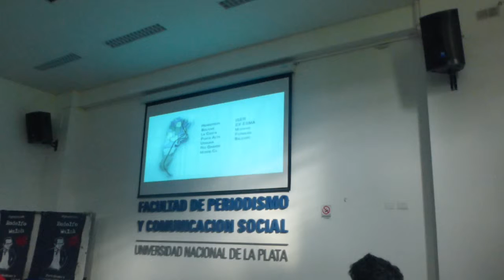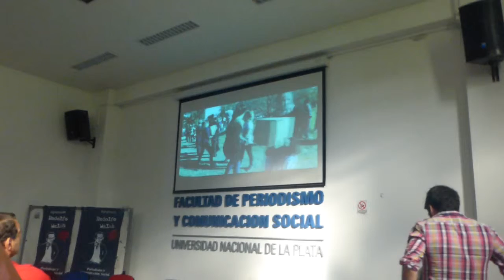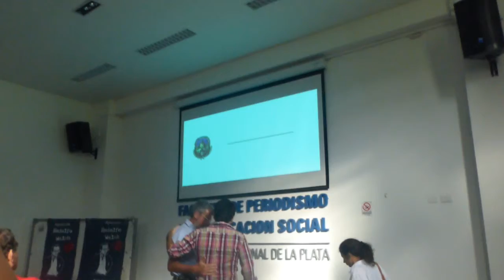Javi en La Plata - Buenos Aires - Argentina #2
Descubre La Plata - Buenos Aires - Argentina (03/02/2014)

Conocida como “la ciudad de las diagonales”, La Plata presenta una plaza cada seis cuadras pintando de verde su territorio de cemento. Entre las más destacables vale mencionar a La Plaza Moreno, eje geográfico donde en el año 1919 fue colocada la piedra fundamental. Frente a ella, la imponente Catedral de estilo neogótico, se alza majestuosa atrapando la mirada de infinidad de turistas que quedan cautivos de tanta belleza.
Estudiando Periodismo en la Universidad Nacional de La Plata.